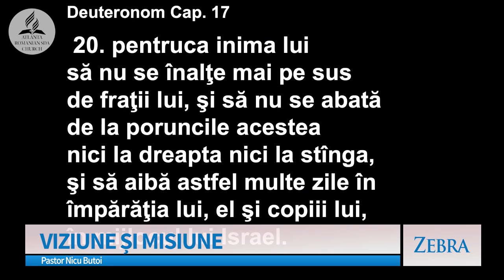Nicu Butoi - Viziune și misiune | Zebra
Emisiunea "Zebra", realizată de A7TV - mesaj prezentat de pastorul Nicu Butoi, în data de 23 iunie 2024. Predici pentru vremuri grele